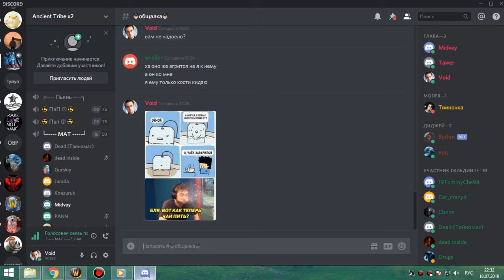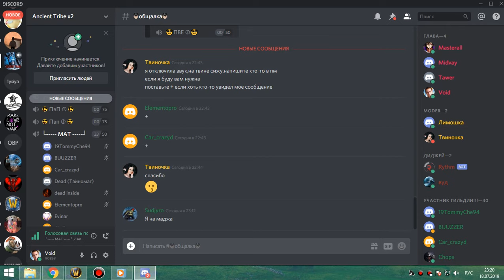1я часть ОХОТА НА ЧУДОВИЩ пвар 18 07 19